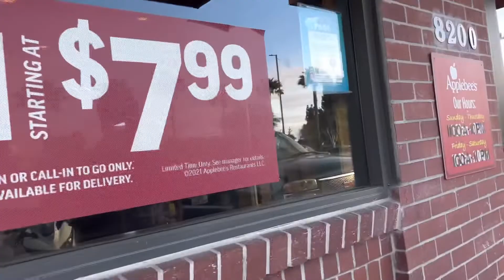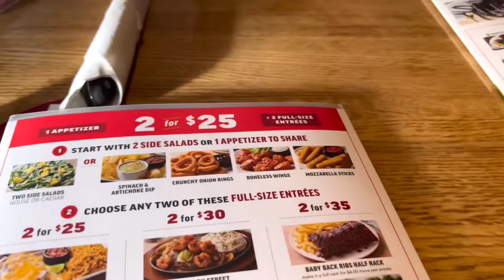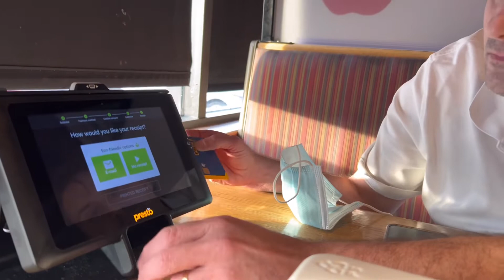DINE AT APPLEBEE’S + NEW JOB UPDATE || A DAY IN OUR LIFE | FILAM COUPLE ♥️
In this video, we just gonna share you guys a short update about my new job in MK if you watched my previous vlog. We gonna have an early dinner at Applebee’s located at the Outlets.

See you guys in our next vlog, will be the BATH & BODY WORKS QUICK HAUL! Keep safe and God bless everyone!

Sending love: Cory & Ria ♥️